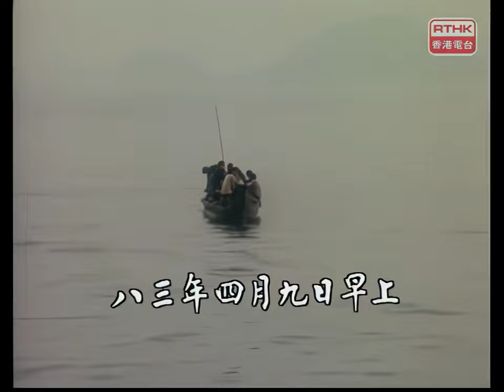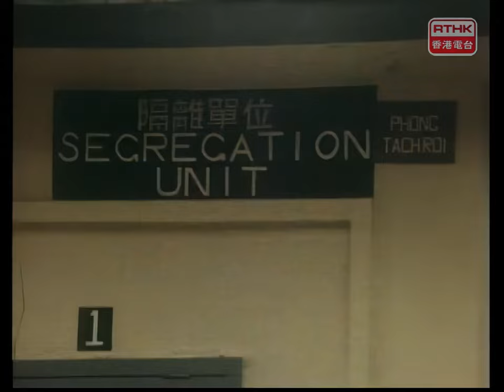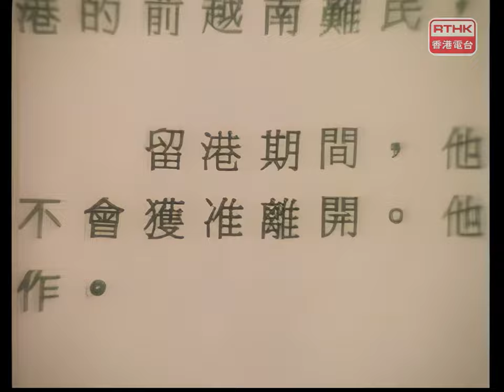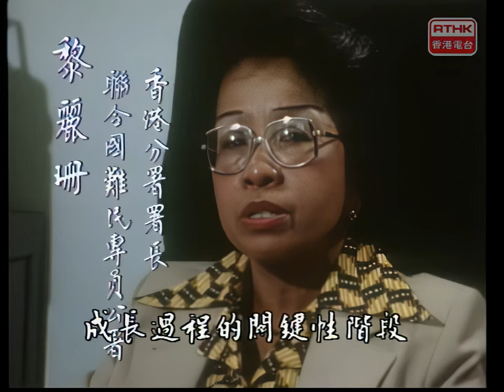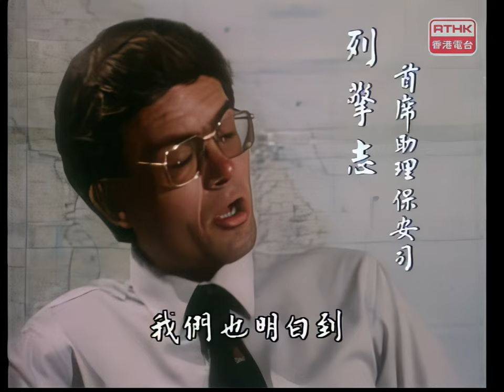19830515 鏗鏘集：越南難民(上)（英語：The Common Sense / Hong Kong Connection） 香港電台製作 【數位修復版】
或到以下商店，選購你喜愛的產品：
《鏗鏘集》（英文：Hong Kong Connection，1996年前英文名係The Common Sense[1]）係香港電台電視部製作嘅每週新聞紀錄片電視節目，內容圍繞香港政治、經濟、教育、社會民生、弱勢社群、環保、中國現況、國際視野等等，議題廣泛。節目模式同後嚟無綫電視嘅《新聞透視》、《星期×檔案》系列同埋Now TV嘅《經緯線》相似。節目响1978年3月5日首播，首集名爲《金飯碗》[2]，係香港最長壽嘅新聞紀錄片電視節目，過去多年曾經得到多個國際新聞、傳媒等獎項。

相關標籤

越南船民（越南語：Thuyền nhân Việt Nam／船人越南?），是指1975年越南戰爭結束後乘船逃離越南的難民。 該現象主要發生在1978年和1979年，但一直持續到1990年代初。 該用語通常也通常用來指1975年至1995年間在大規模離開家園的越南人（見印度支那難民危機）。「船民」一詞僅適用於那些乘船渡海逃離越南的人。

在1975年至1995年之間，離開越南並安全到達另一個國家的船民數量總計近80萬。許多難民未能在過程中倖存，因為面臨海盜、超載的船隻和有時劇烈的氣候。 根據聯合國難民署的統計數據，在海上有20萬至40萬船民死亡。[1] 主要的優先目的地是香港（參看香港越南船民問題[2]）和印度尼西亞、馬來西亞、菲律賓、新加坡和泰國等。 1978年和1979年，由於越南與柬埔寨和中國的糾紛（參看中越戰爭）引起的緊張局勢，大多越南華人離開家園，其中許多人乘船逃往中國。[3] 此外，在1970年代和1980年代試圖逃離越南但被政府捉回的人可被當成叛國者送入監牢。[4]

經濟制裁、越南戰爭留下的毀滅性結果、越南政府的政策，以及與鄰國的進一步衝突造成了國際人道主義危機，東南亞國家越來越不願接受更多的船民。 在1979年進行談判和國際會談之後，越南政府同意限制該國人口之離境。 東南亞國家同意暫時承認船民，世界其他地區，尤其是更已開發國家，同意承擔照顧船民的大部分成本，並將其重新安置在其國家。

從東南亞的難民營中，絕大多數船民被重新安置在更已開發國家。 大量在美國，加拿大，義大利，澳大利亞，法國，西德和英國重新安置。 自願或非自願地遣返了數十萬人。 進行重新安置的計劃和設施包括有序離境計劃、菲律賓難民處理中心以及全面行動計畫。

鏗鏘集《英語：The Common Sense》香港電台製作 1978~ 1983年【數位修復版】

1978
03/05/1978 金飯碗(又名公務員)
03/12/1978 夜夜笙歌
11/19/1978  秋深露童話飄零

1979
12/02/1979 九龍城寨

1980
03/23/1980 搬村何價
05/04/1980 小學教育綠皮書

1981
03/21/1982 邊緣少年

1982
05/16/1982 廟街行

1983
02/27/1983 移民何價(上)
03/06/1983 移民何價(下)
04/10/1983 自梳女
05/01/1983 白衣天使(下)
05/15/1983 越南難民(上)
05/22/1983 越南難民(下)
06/26/1983 家在避風塘

1984
06/24/1984 美式美食
09/30/1984 中英協議草簽特輯
11/04/1984 城市設計在屯門